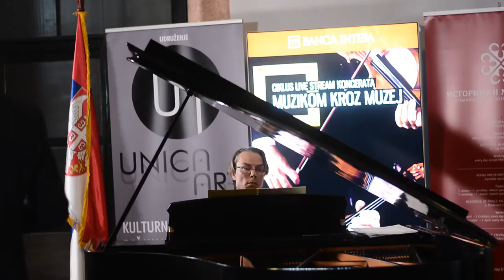Koncert saksofoniste Milana Savića i pijaniste Ukija Ovaskainena - ciklus "Muzikom kroz muzej"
Istorijski muzej Srbije, 23. decembar 2020.

CIKLUS BESPLATNIH ONLAJN KONCERATA „MUZIKOM KROZ MUZEJ”

Koncert organizuju Istorijski muzej Srbije i udruženje „Unica art”, pod pokrovitelјstvom Ministarstva kulture i informisanja Republike Srbije.

Realizaciju koncerta je pomogla „Banca Intesa”.

KONCERT SAKSOFONISTE MILANA SAVIĆA UZ KLAVIRSKU SARADNJU FINSKOG PIJANISTE UKIJA OVASKAINENA

Program:

Potpuri srpskih pesama (iz arhive Istorijskog muzeja Srbije)

Ante Grgin – Sonata za alt saksofon i klavir
Allegro
Blues
Swing

Aleksandar Glazunov – Koncert za alt saksofon i gudački orkestar
Allegro moderato
Andante
Allegro

Pedro Ituralde – Helenska svita
Kalamatianos
Funky
Valse
Kritis

Milan Savić, saksofon

Diplomirao je saksofon na Akademiji umetnosti u Novom Sadu i clarinet na FMU u Beogradu.
Tokom muzičkog razvoja, pohađao je mnoge škole i seminare kod poznatih profesora u inostranstvu.
Od 2006. godine radi u MŠ Josip Slavenski kao professor klarineta i saksofona, a njegovi učenici su dobitnici mnogih nagrada na republičkim i međunarodnim takmičenjima.
Nastupao je kao solista na Mokranjčevim danima i drugim festivalima širom Srbije.
Održao je majstorske kurseve sa pijanistom Ukijem Ovaskainenom u zemlji i inostranstvu – Alpen Klasika Fest (Italija), Olimpik Saks Festival (Grčka), a takođe je održao i koncertnu turneju u Francuskoj. Kao solista nastupao je na Kolarcu sa Beogradskom filharmonijom, Simfonijskim orkestrom RTS, kamernim orkestrom Metamorfozis i Velikim kamernim orkestrom.
Snimao je za Radio Beograd i premijerno izvodio kompozicije Ivana Jevtića, Ivana Brkljačića, Ante Grgina, Aleksandra Sedlara i drugih.
Kao orkestarski muzičar je angažovan u orkestru Beogradske filharmonije i Simfonijskom orkestru RTS sa kojima je nastupao na koncertima i turnejama u zemlji i inostranstvu.
Milan Savić je direktor međunarodnog festival saksofona „Belgrade Saxperience”.
Dobitnik je francuskog ordena Vitez umetnosti (2017.), koje dodeljuje Ministarstvo kulture i književnosti Francuske.

Uki Ovaskainen, klavir

Laureat je i dobitnik specijalne nagrade Kontemporanea i nagrade publike na takmičenju Premio Haen u Španiji. Redovno nastupa kao solista i kamerni muzičar u Srbiji, kao i širom Evrope.
Izveo je niz od osam različitih solističkih resitala na Kraljevskom danskom konzervatorijumu tokom jedanaest dana, što predstavlja najveći individualniprojekat u istoriji te ustanove.
Studirao je na Muzičkoj akademiji Sibelijus u Helsinkiju, na Kraljevskom danskom konzervatorijumu u klasi prof. Hozea Ribere, i na solističkom odseku na Visokoj školi za muziku i teatar u Hanoveru u klasi prof. Matija Raekalija. Svirao je kao solista sa simfonijskim orkestrima Sjelanda i Olborga, nastupao u Koncerthausu u Beču, kao i na koncertima kamerne muzike Bečkog kamernog orchestra.
Radio je kao korepetitor Opere Faber u Portugaliji, svirao u okviru profesionalnih orkestara u Danskoj i Srbiji, radio sa profesionalnim horovima i nastupao na preko 200 koncerata na četiri kontinenta sa horom Tapiola. Umetnički je organizator turneje kamerne muzike u Danskoj, koji nosi njegovo ime.
Radi kao zvanični korepetitor na takmičenjima Muzičke omladine u Beogradu.
Osim angažovanja kao viši muzički saradnik na Katedri za gudačke instrumente na FMU, redovno nastupa sa eminentnim srpskim i inostranim muzičarima.

Grafički dizajn: Sofija Ilić